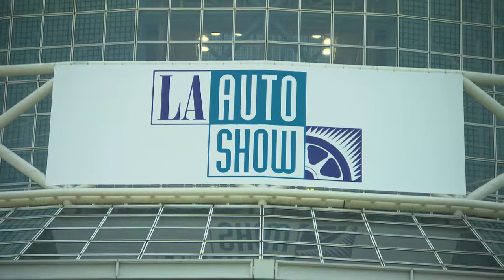LA Auto Show Toyota 2012 Special